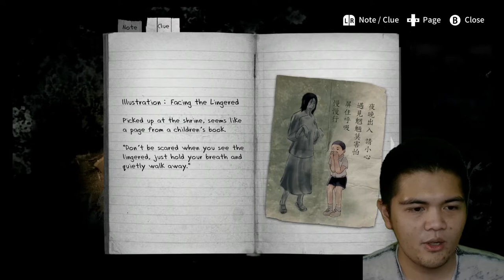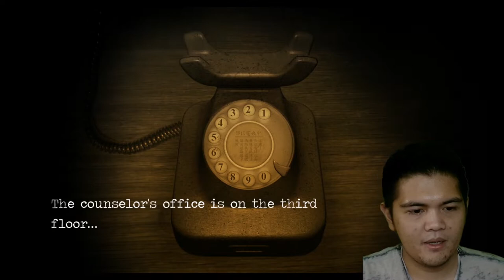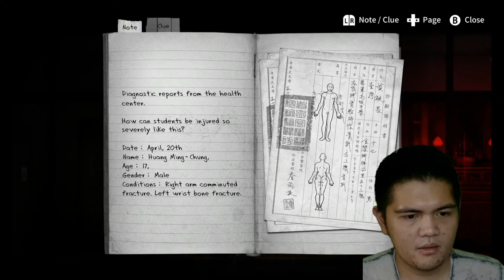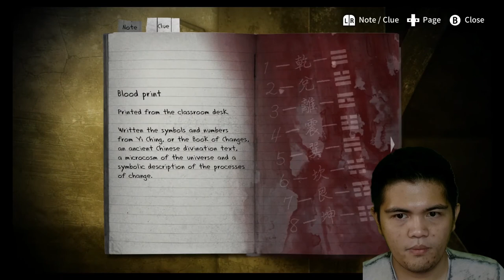Kok Hantunya Keluar Mulu Sih? DETENTION Indonesia PART 2 Nintendo Switch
Detention adalah permainan horror dan naratif yang berlatar Taiwan tahun 1960-an pada masa perang. Game Detention memiliki elemen religius yang didasarkan pada budaya dan mitologi Taiwan / Cina, game ini memiliki grafis dan gameplay yang unik dan naratif.

We hope you can enjoy the game as much as we do guys !